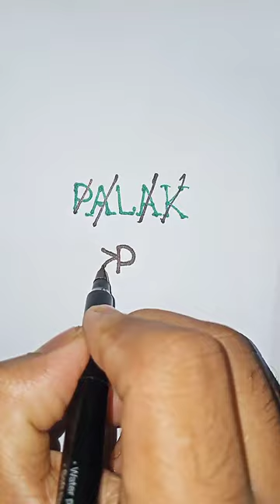Logo name PALAK . Comment your names!